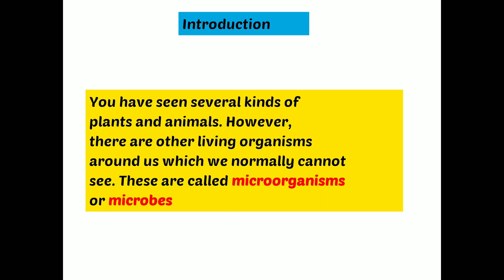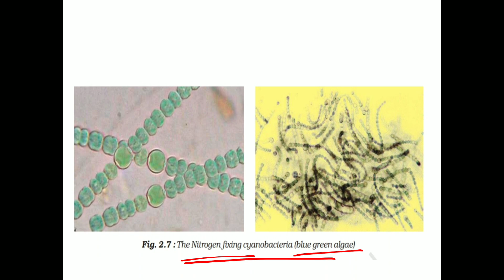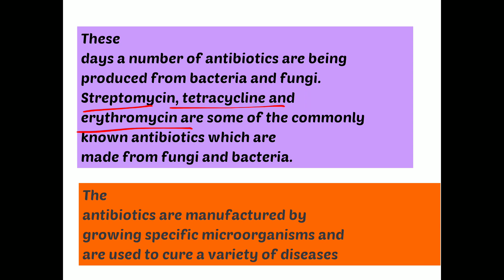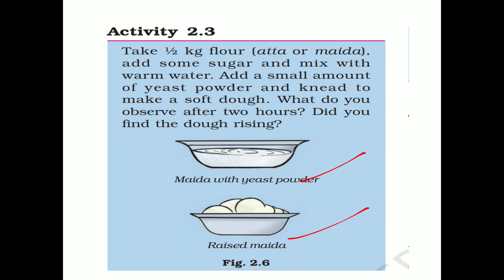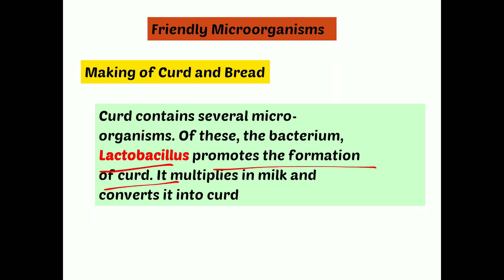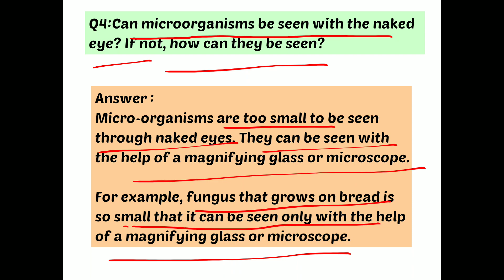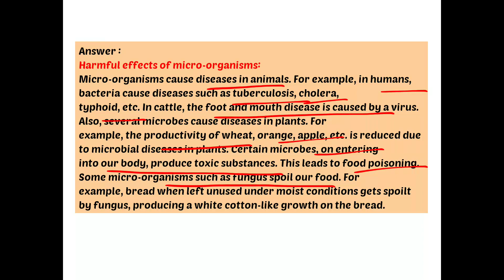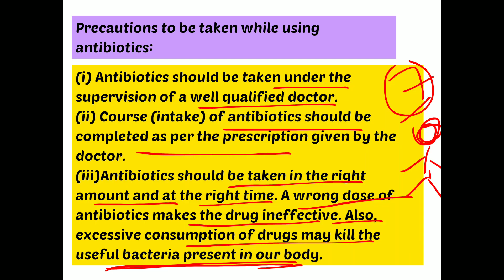ncert class 8 science chapter 2 exercise solution| Microorganisms: Friend and Foe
ncert class 8 science chapter 2 exercise solution
ncert class 8 science chapter 2 exercise
Chapter 2 exercise solution of ncert class 8 science
Chapter 2 exercise of ncert class 8 science
Microorganisms: Friend and Foe chapter exercise solution of ncert class 8 science
Microorganisms: Friend and Foe chapter exercise of ncert class 8 science
ncert class 8 science chapter 2 exercise solution by sumod science